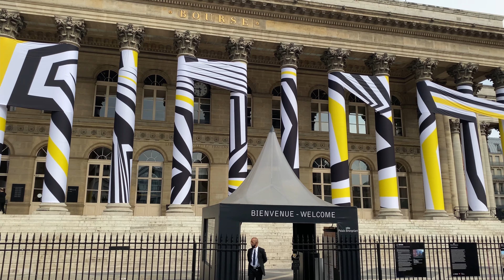Walking in Paris-Covered Passages of Paris Part 1 (Stereo Sounds)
Today, we visit some covered passages of Paris including Galerie Vivienne, Passage des Panoramas Passage Jouffroy and Passage Verdeau. These passages all can date back two hundred years ago. And you can also see Palais Brongniart and France press agency along the way.

Record device: iPhone 11, 4k, 30fps; Tascam DR-07 for stereo sounds.
Record time: July 23th 2021.